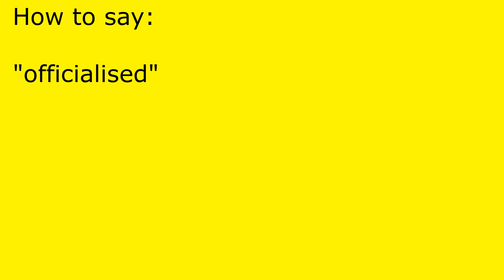How to pronounce officialised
officialised pronunciation.